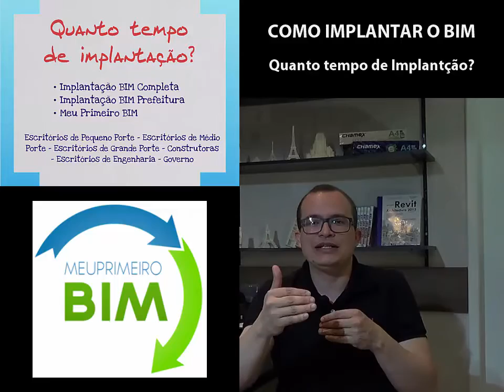Como Implantar o BIM Vídeo 27 Quanto tempo de Implantação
Depois de muitos anos sem falar neste assunto, estamos lançando uma série de vídeos orientando e pondo em discussão o tema de IMPLANTAÇÕES BIM. São mais de 30 vídeos produzidos pela equipe da David Pinto Consultoria. Assista na sequência. São 2:30 hs de vídeos detalhando as etapas de uma implantação bem sucedida e onde os profissionais devem tomar cuidado.

Caso tenha interessa em nossos serviços de implantação, envie email para . Utilize o mesmo email para serviços de treinamento, modelagem de projetos para compatibilização e orçamento e ainda caso tenha interesse em plugins.